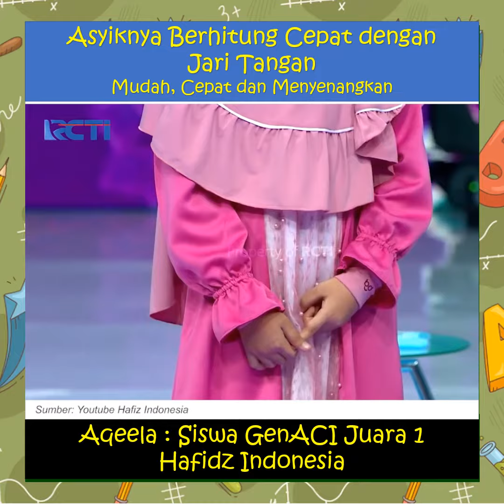Asyikanya Berhitung Cepat dengan Jari Tangan